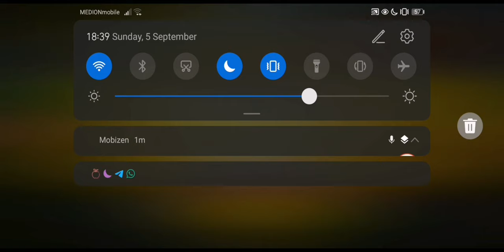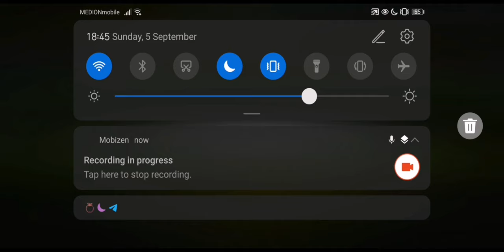NEW method to unlock customes in Head Soccer FAST! working 2024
Its a new icloud glitch.